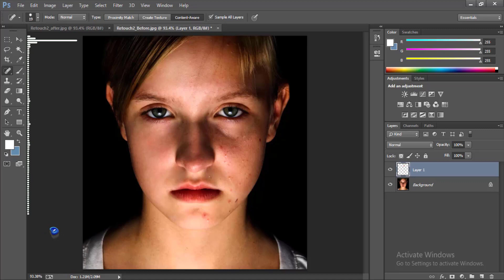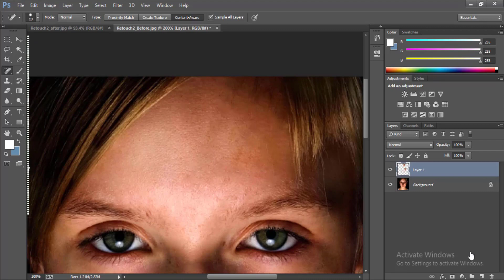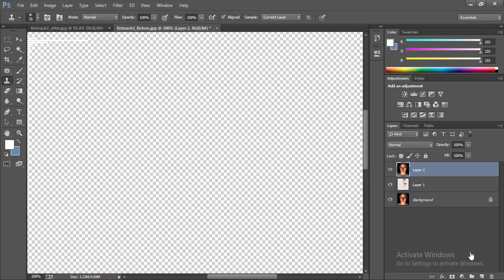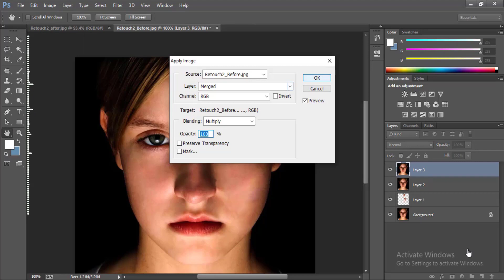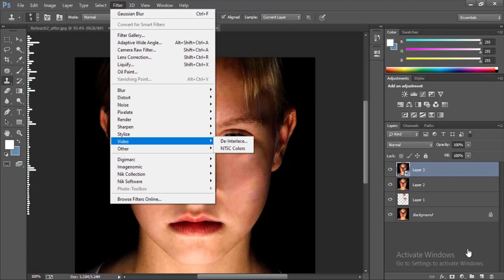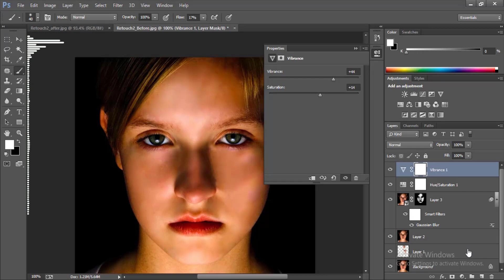How to Quickly Smooth Skin and Remove Blemishes, Dark Circle & Scars Photoshop Tutorial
Hello everyone.
Today I am going to show you how to edit your photo remove spot, clear face using adobe Photoshop.   Create a high quality. Keep watching you will learn how to edit your photo professionally